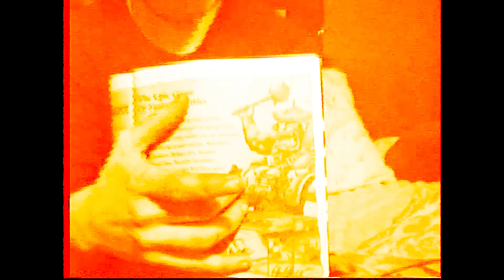Goonygoogoo Productions Presents : Maudite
featuring Sparta & LL Jamelle